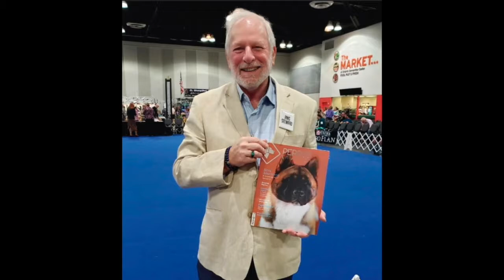Dog Show Tips Interview With Jeff Pepper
Will Alexander Drops Some Knowledge About What’s Happening in the Sport of Dogs. It’s Deep… It’s Humorous… It’s Provocative… It’s Will Unfiltered!
This week Will interviews Jeff Pepper.